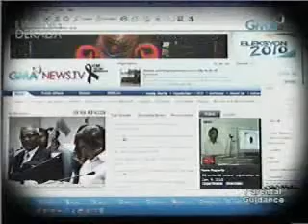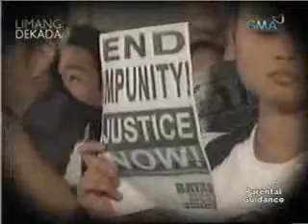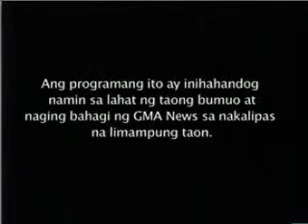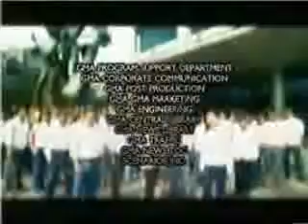Limang Dekada 15-15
GMA News